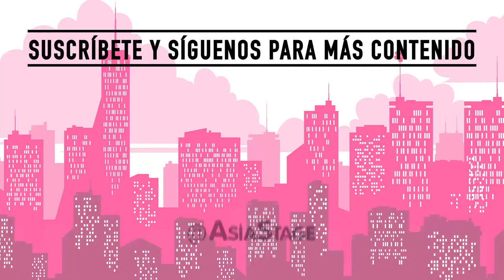"La M u*rt e del conmendador" libro 2 de Haruki Murakami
Con ésta concluimos nuestras reseñas a la bibliografía de Haruki Murakami publicada hasta ahora.